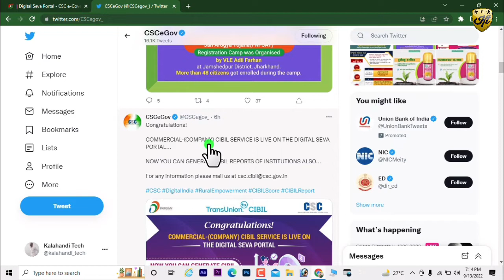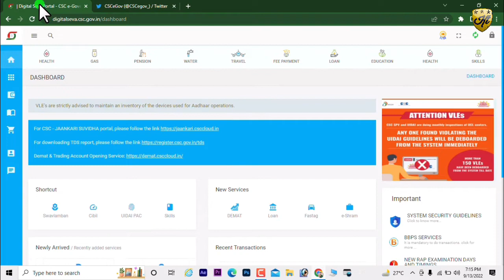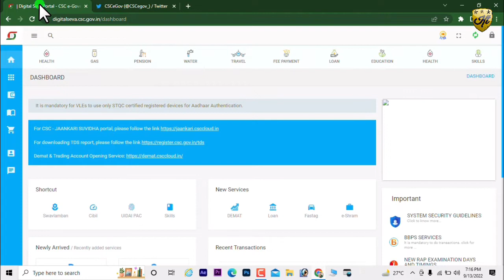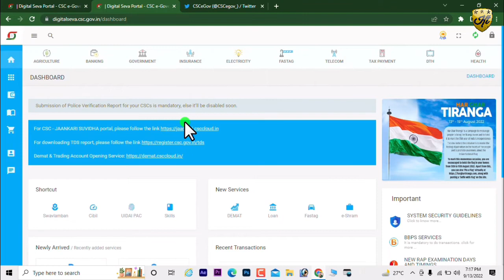csc update | csc new service launch | VLE COMM RS. 242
Jankari dna Amazon Stor Link:
Jankari DNA instagram follow Sarkari DNA, @sarkariidna csc update | csc new service launch | VLE COMM RS. 242

Topic cover:
Tags for reference:
csc today news
csc new cibil report service
csc cibil service live on digital portal
csc Latest update
csc vle
face new update
csc news
csc vle new service launch
csc vle new service
csc Cibil service
csc new service cibil